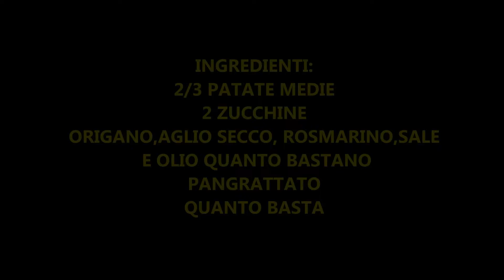ZUCCHINE E PATATE GRATINATE AL FORNO. CROCCANTISSIME!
Ciao a tutti oggi VI MOSTRO COME PREPARARE UN CONTORNO DAVVERO BUONISSIMO. SI TRATTA DI ZUCCHINE E PATATE AL FORNO GRATINATE CROCCANTISSIME. SONO DAVVERO FACILI DA PREPARARE E BUONISSIME I BAMBINI LE ADORERANNO. PROVARE PER CREDERE!

INGREDIENTI:

2/3 PATATE MEDIE
2 ZUCCHINE
PANGRATTATO QUANTO BASTA
SALE, ORIGANO,ROSMARINO TIMO E AGLIO SECCO QUANTO BASTANO
OLIO QUANTO BASTA

LA MIA MACCHINA PER IL PANE
LE MIE PENTOLE BALLARINI
LE MIE PADELLE BALLARINI
LA MIA PADELLA GRANDE
LA MIA VAPORIERA ARIETE
SALSA DI SOIA
CAFFE' BORBONE